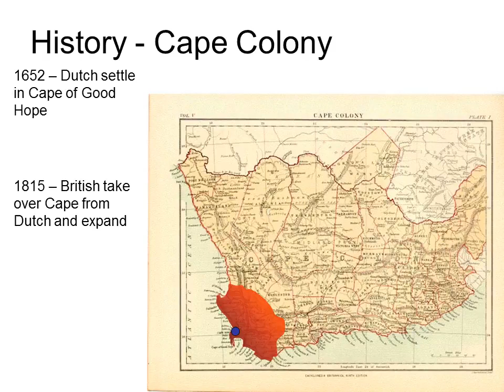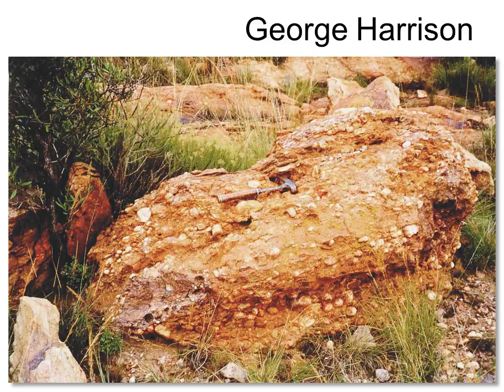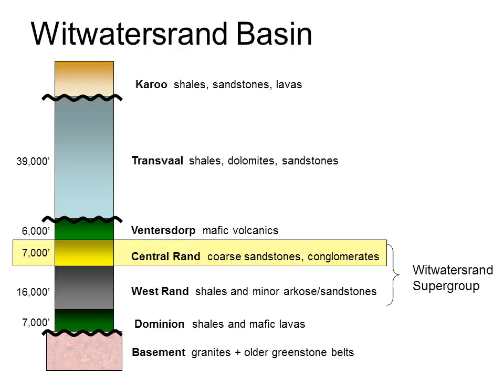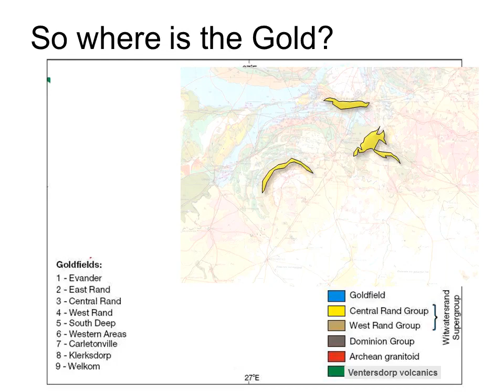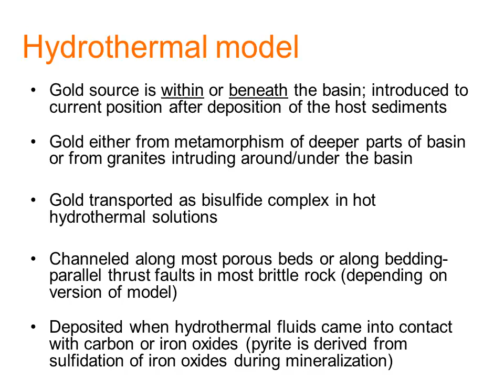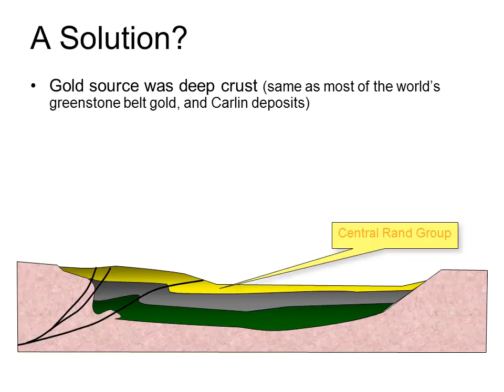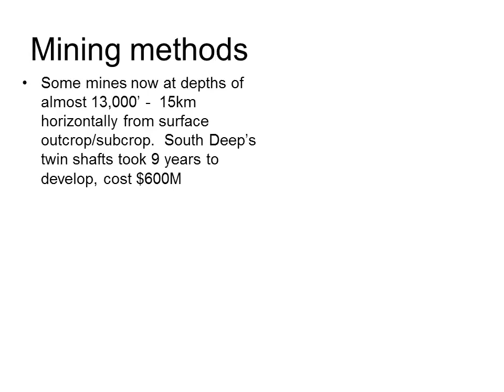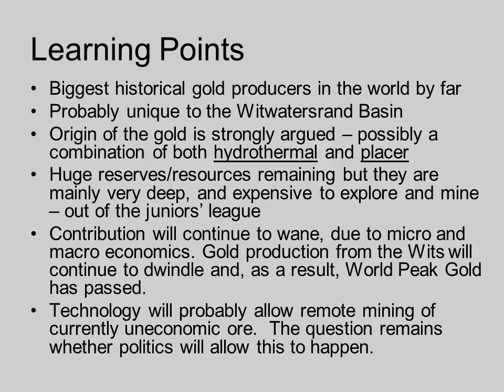Geologist Andrew Jackson ORE DEPOSITS Part 8 Witwatersrand Gold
ORE DEPOSITS   Part 8   Witwatersrand Gold